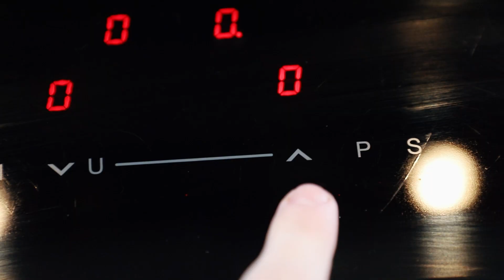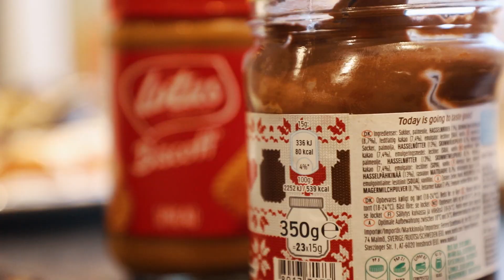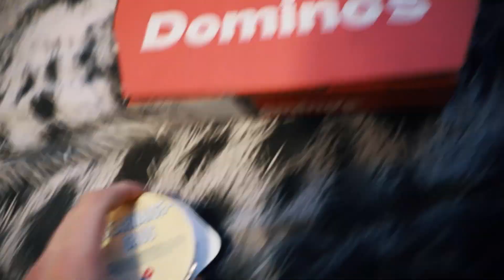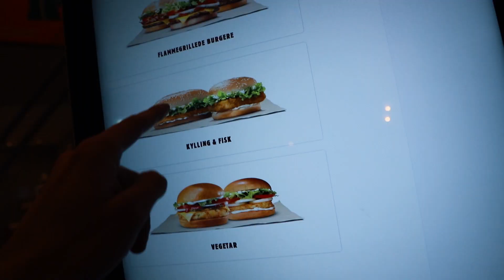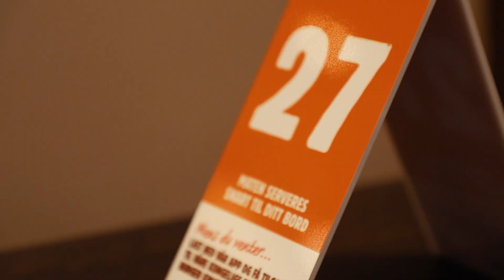EPIC CHEAT DAY| Home Made Cronuts